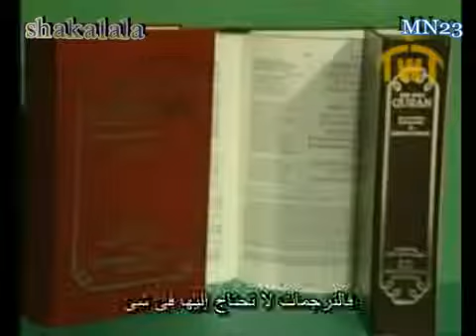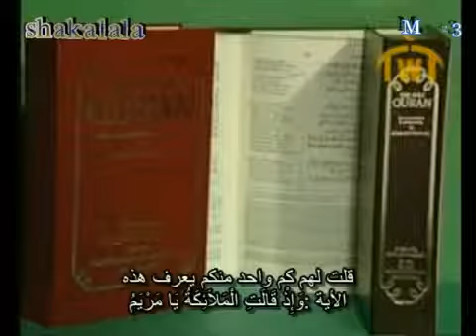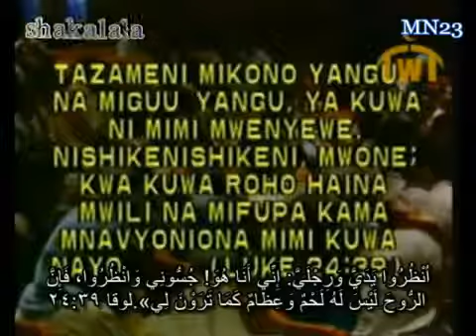169 احمد ديدات رسالة إلى المسلمين العرب فى بلاد الغرب